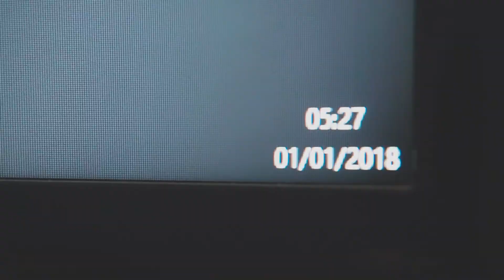Journal #11 - New year 2018 ( Little Party )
yahh, seperti inilah jadinya, and curse myself because of this haha.
tapi jangan harap bakalan sering bikin beginian yaa, karena ini bukan cara saya.